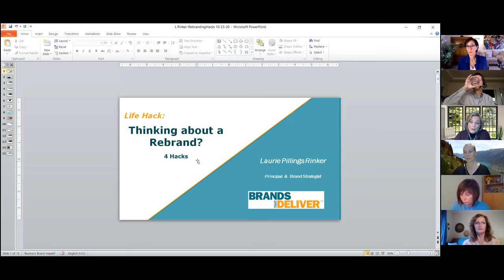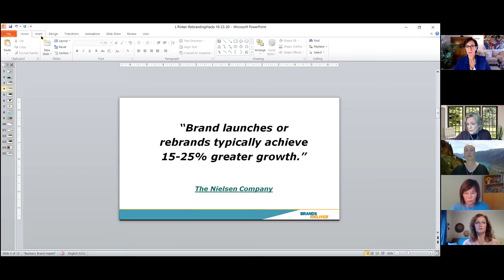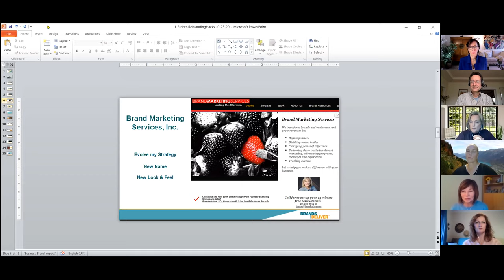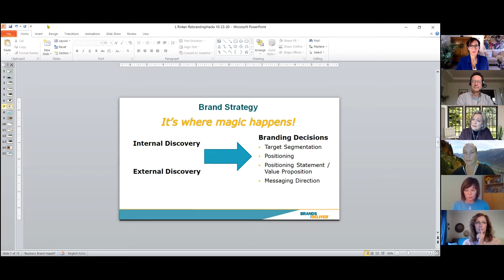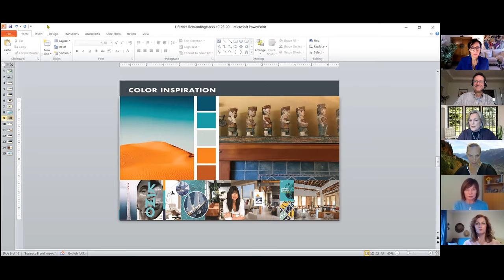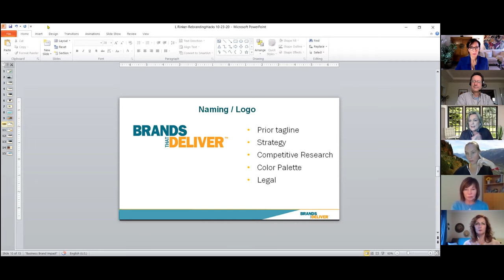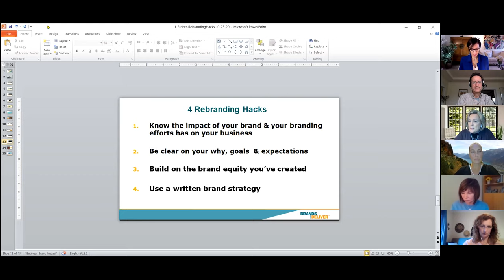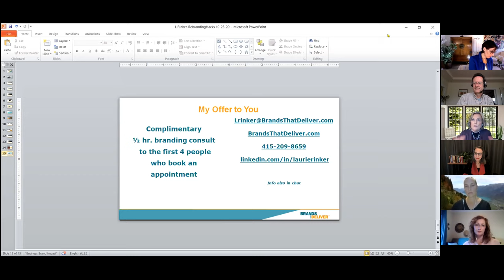Life Hack - Personal Branding - Laurie Rinker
BACN meeting October 2020 - With all the changes all around us it might be time to think about your personal brand and the need to rebrand your business to reflect the changes you have made in 2020